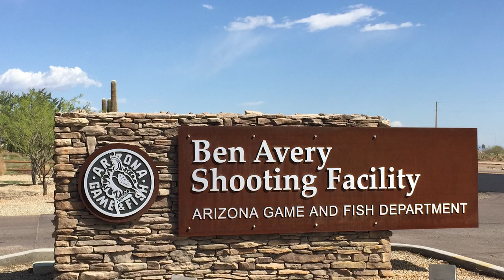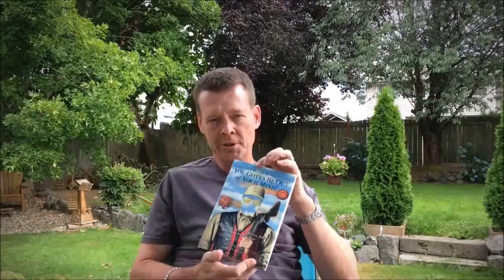Episode 241 - Shooting Slumps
Steve is a veteran to the sport of shooting across multiple disciplines and makes the best candidate to talk about the topic of shooting slumps. There comes a time in a competitive shooters career (or experience) that they'll find their performance waning for a certain period of time OR when they lose interest in the sport. Steve talks about his experience and how you might overcome it.